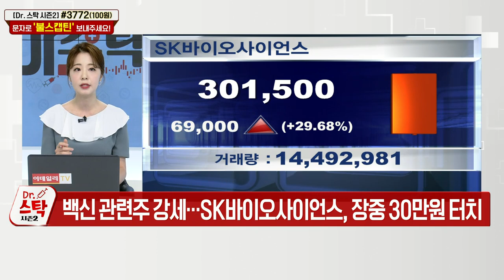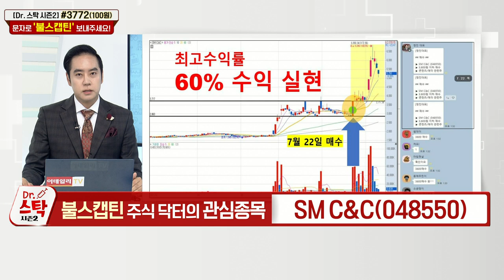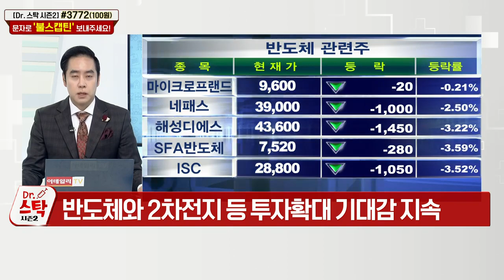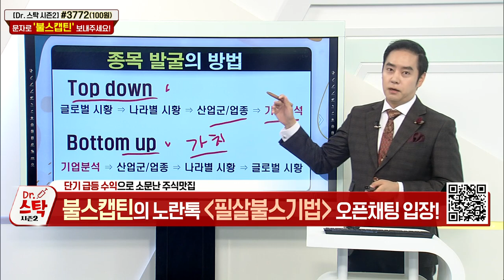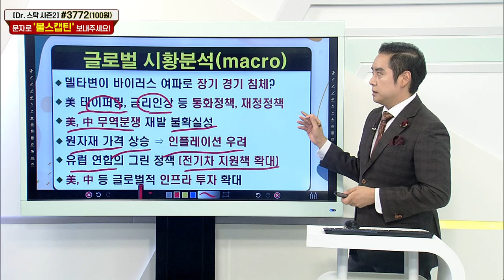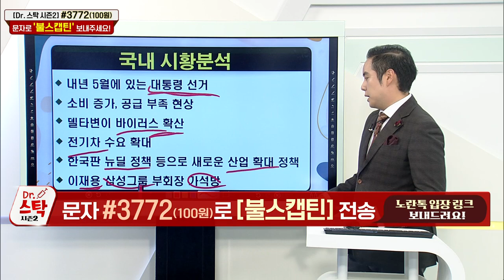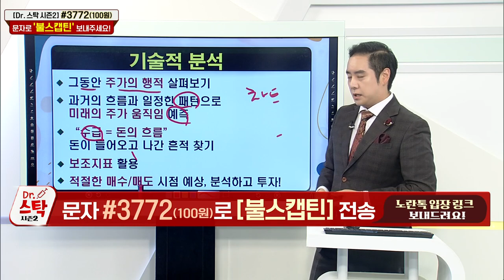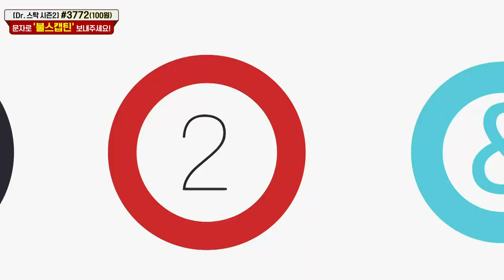닥터스탁 시즌2 20210810